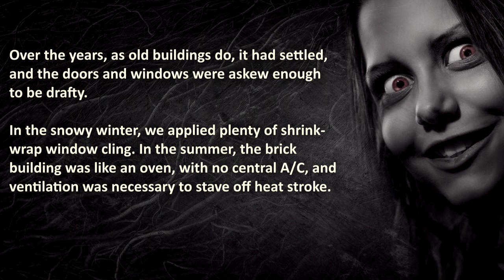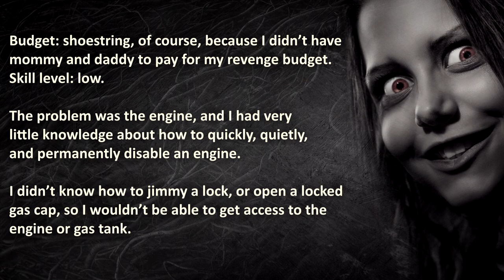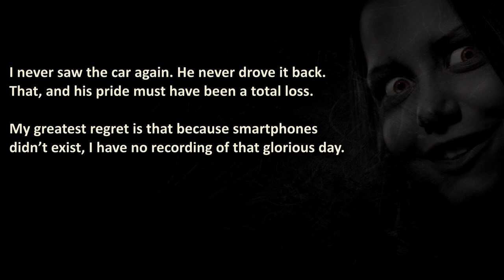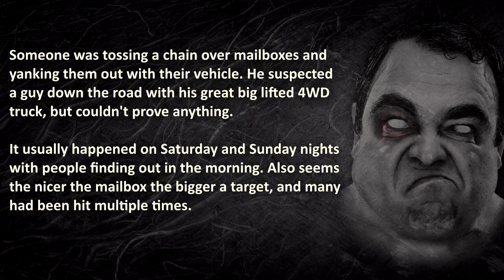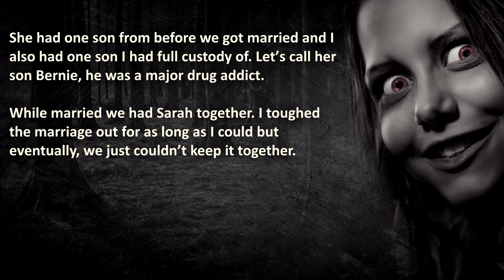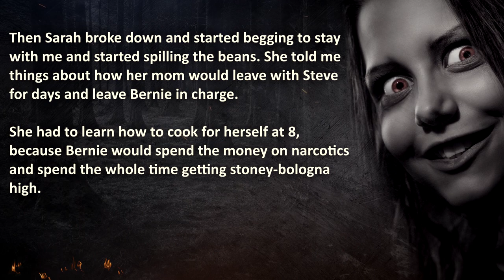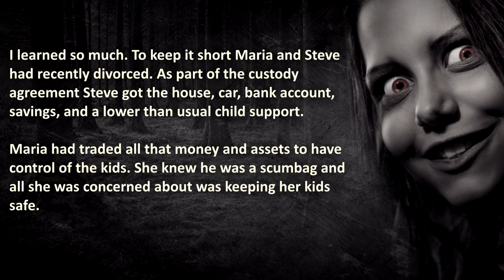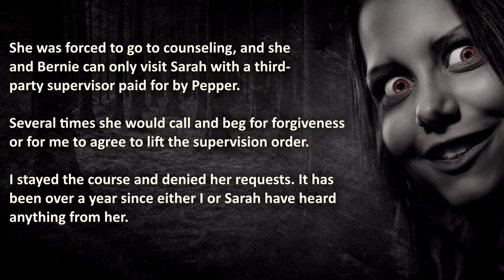HANDPICKED Revenge Stories From Reddit | NuclearRevenge | Family Revenge #16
Brutal Family Revenge Stories From Reddit NuclearRevenge.

00:00 – "Introduction"
01:07 –  “High Poo Drifter” –  Struggling parent and child get poisoned daily by sportscar bully…
07:59 –  “Minecraft Creeper” –  Minecraft bully gets owned by protective parents after bullying the wrong kid…
10:36 –  “Mailbox of DOOM” –  Redneck thinks it's funny to yank out peoples mailboxes, until a dad makes him pay…
13:41 –  “Nuclear Justice” –  Protective dad’s daughter gets hurt and friends reputation tarnished…

🔥 WARNING: these Family Revenge Stories are Brutal, therefore it may be stressful or upsetting to some viewers.

The Royal A.I. Community does advocate maturity and level-headedness before getting nuclear revenge! These Reddit Revenge Stories are shared for your entertainment, nothing else.

❤️ Special gratitude for the people sharing their stories